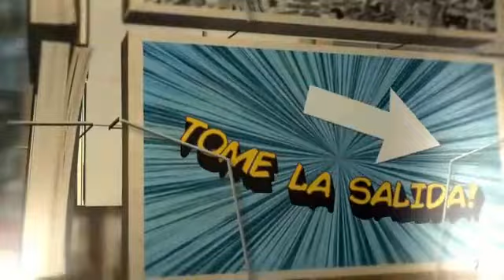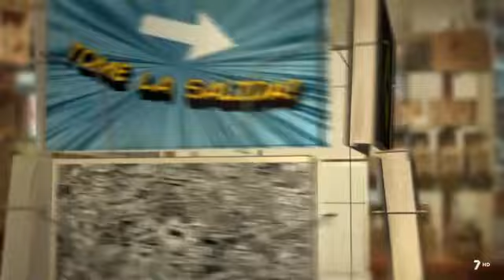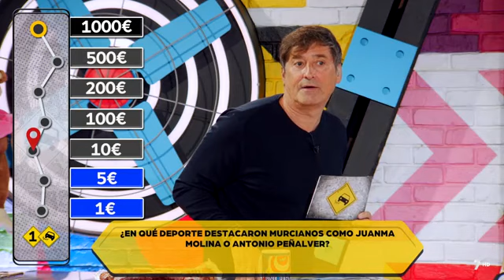El Pinchazo 27 01 2022